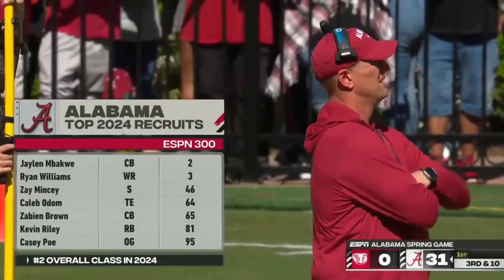Alabama 2024 Crimson/White Spring Game • 4/13/2024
** All clips property of NCAA Football
*Credit to:
ESPN.com/YouTube
SECNetwork